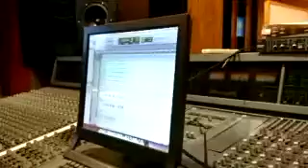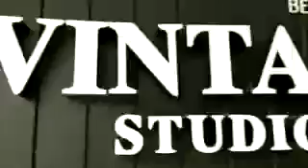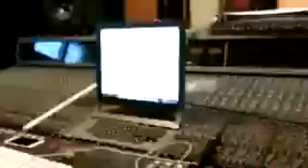[ツイキャス] レコーディングスタジオ (2018.05.25)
レコーディングスタジオ (海外：タイ)
日時: 2018/05/25

◆Making
Lyrics : K
Arrangement : K

Fractalは、2009年4月からセッションを始めたAとKが、2011年9月にバンコクで結成した音楽ユニットです。
年齢の離れたAとKの両者に通底する音楽感性の模索を、音として結晶化することを主眼に置いた活動を続けています。

2012年2月よりシングル「サカナ」,"Rainy, Cloudy"の録音を開始し、同年7月1日に発表。
2013年6月18日にセカンド・シングルの「旅」「指先に世界が始まる」を1年にわたるレコーディング後に発表。
2014年4月14日、バッキング・トラック全編DTM制作のサード・シングル"Funk-168"「天使たちがいた場所」「もしも」の3曲を発表。
2016年6月、アコースティック中心の"Phuket"、バンド・サウンドとDTMを取り混ぜた「冷蔵庫」、クラブ・サウンド風味の"I wanna dance with you tonight"の3曲を4枚目のシングルとして発表。
2019年10月、5枚目のシングルとして、アジアの街を歩いた情景を描いた「やたら」と、バイクに乗った風景を写した"มอเตอร์ไซค์ - Motorcycle"を発表。